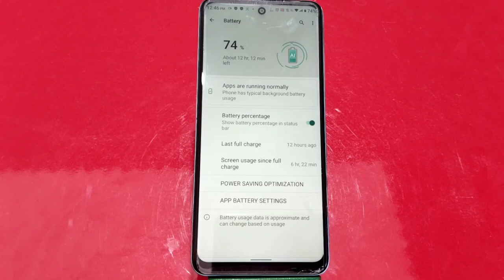Show Battery Percentage In Infimix Hot 12, How To Show Battery Percentage In Infimix Hot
Show Battery Percentage In Infimix Hot 12, How To Show Battery Percentage In Infimix Hot 12,Infimix Hot 12 Mein Battery Percentage Kaise Show Karen,

Showbattery_Percentage Infimix Hot 12